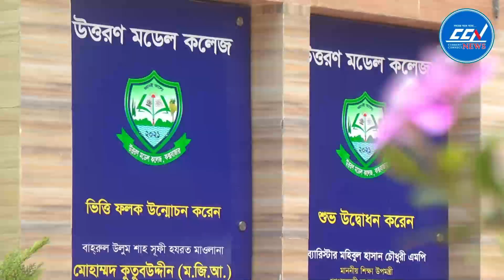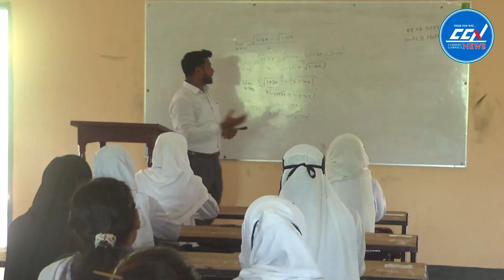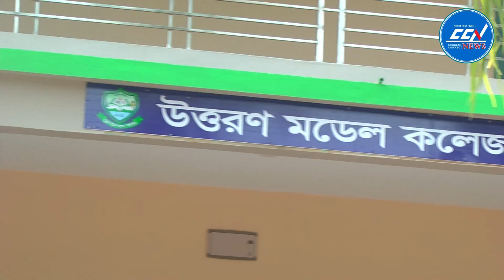উত্তরণ মডেল কলেজ: প্রকৃতির কোলে জ্ঞানের আলো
Slogan: সময়ের সাথে সত্যে
Country: Bangladesh
Language: Bengali
Broadcast area: Online